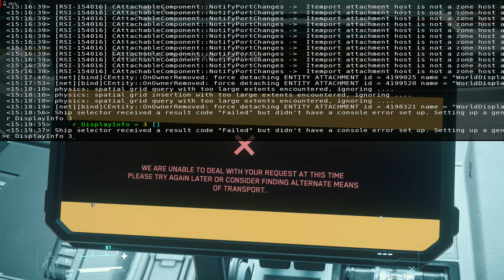Star Citizen 3.6.0 PTU Weave 2 Gameplay #007 (2560x1440) 2k